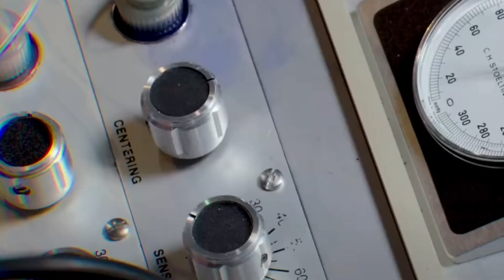HOW ADDISON RAE STAYS SEXY AND CONFIDENT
HOW ADDISON RAE STAYS SEXY AND CONFIDENT. ADDISON RAE REVEALS HOW SHE STAYS SEXY AND CONFIDENT. Addison Rae is a big Instagram and TikTok star and she shares her own struggles with insecurities and body image. Addison Rae explains how to be sexy and confident and that sexiness comes from within. What do you guys think about Addison’s Rae's approach and do you think other TikTok stars like Charli D’Amelio and Spencer X and Loren Gray should adopt the strategy. Or what about Bella Poarch? All of these TikTok stars could probably benefit from this mindset.